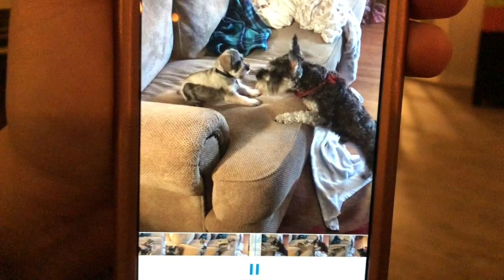Where is that bark coming from? Miniature Schnauzer is so confused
Is that bark coming from the phone??? Kona is super confused.

Come check out our main channel for all things green living.